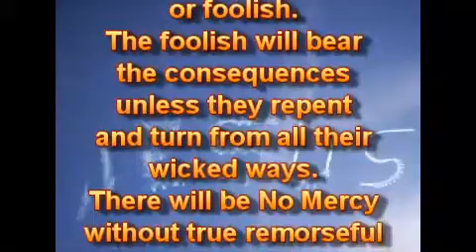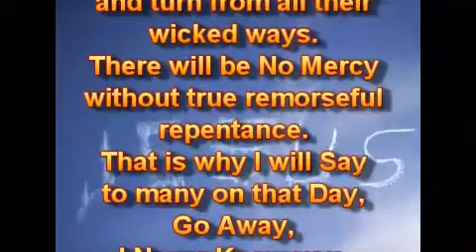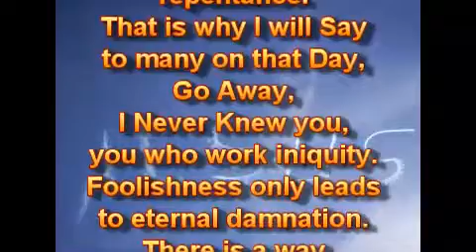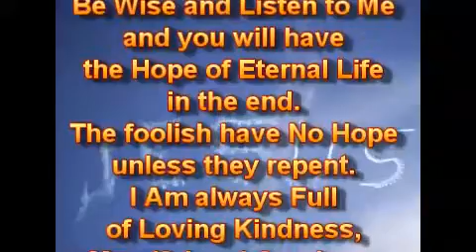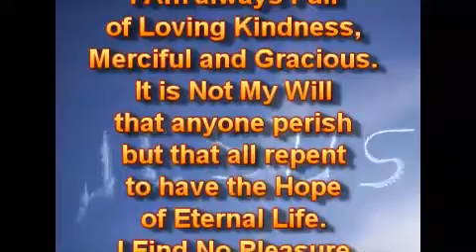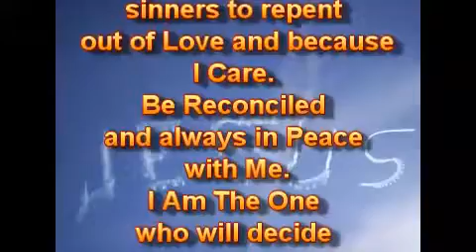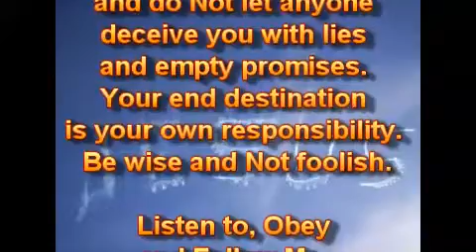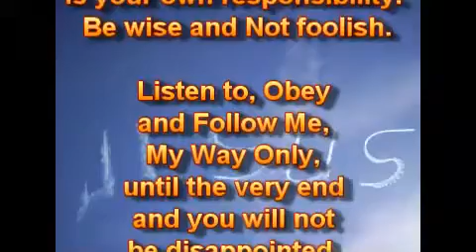Будьте Мудрыми.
12.09.20.
Вы должны быть Мудрыми, а Не глупыми в эти злые дни. Среди вас всегда будут глупые. Это выбор. Вы выбираете быть Мудрым или глупым. Глупые понесут последствия, если Не покаются и Не отвернутся от всех своих злых путей. Не будет Милости без истинного раскаянного покаяния. Вот почему Я Скажу многим в тот День: "Отойдите, Я Никогда Не Знал вас, делающих беззаконие". Глупость ведёт только к вечному проклятию. Есть путь, который кажется правильным, но его конец ведёт к смерти.

Будьте Мудрыми и Слушайте Меня, и у вас будет Надежда на Вечную Жизнь в конце. У глупых Нет Надежды, если они не покаются. Я - всегда Полон Любящей Доброты, Милосердный и Милостивый. Нет Моей Воли на то, чтобы кто-нибудь погиб, но чтобы все покаялись, чтобы иметь Надежду на Вечную Жизнь. Я Не Нахожу Удовольствия в смерти грешника. Вот почему Я Призываю грешников покаяться из Любви и потому, что Я Забочусь. Примиритесь и всегда будьте в Мире со Мной. Я - Тот, кто решит вашу Судьбу в конце. Я - Единственный, кто Может Записывать Имена в Книгу Жизни и также снова Удалить имена. Будьте Святы, потому что Я - Свят, и без Святости Никто Не Увидит Меня, только чистые сердцем. НеПраведные Не Наследуют Моё Вечное Царство. Не обманывайтесь и Не позволяйте никому обманывать вас ложью и пустыми обещаниями. Ваш конечный пункт назначения - это ваша личная ответственность. Будьте Мудрыми, а Не глупыми.

Слушайте, Повинуйтесь и Следуйте за Мной только Моим Путём, до самого конца, и вы Не будете разочарованы. Это Не будет зря для Мудрых. Будьте Мудрыми.